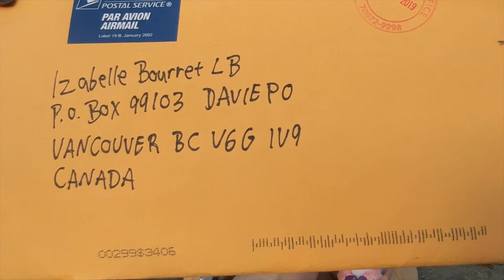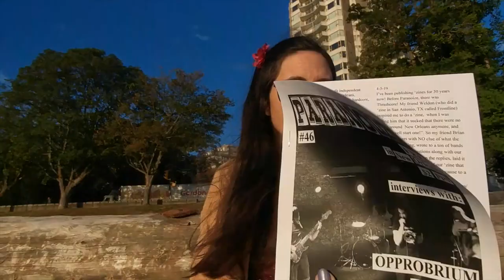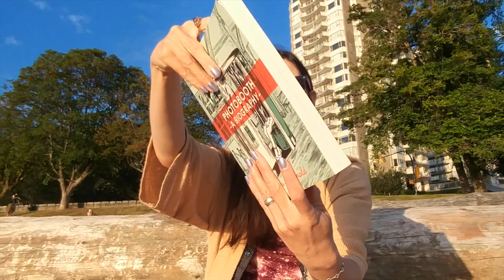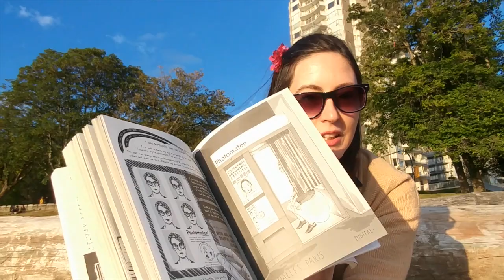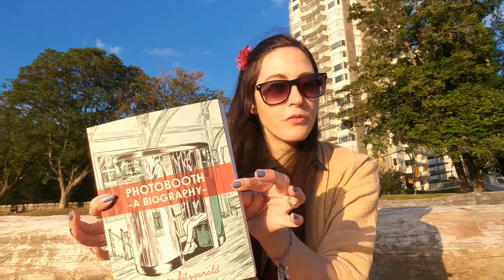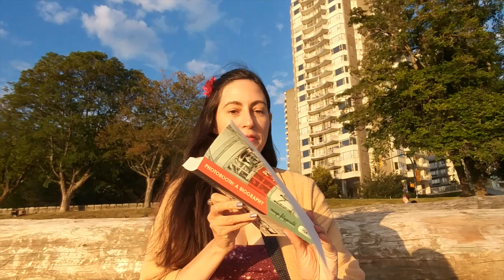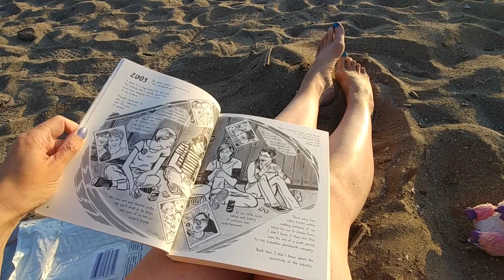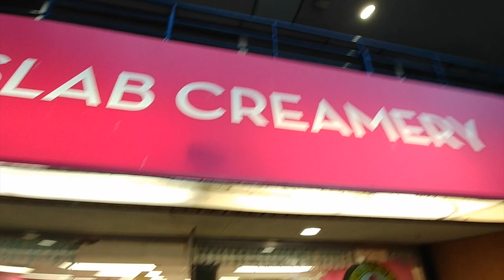MAIL TIME @ English Bay, Meags Fitzgerald's book, Personal Space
MAIL TIME in English Bay featuring :

Paranoize Music zine ( free in New Orleans !

The CBC article about analog photobooths featuring Amber Dearest & Neags Fitzgerald

Toronto writer & activist's Maranda Elizabeth has 3 self-published books, the latest is called "We Are The Weirdos"

Filmé par Izalixe Straightheart et Pancho Sanza le pink koala à English Bay, Vancouver BC, le 22 Juin 2019

Don't forget to attach a note so I can say thank you !

You can get my zines, DIY postcards, mail-holder clotheslines & other artistic creations on Etsy

Send MAIL  or goodies to :

Izabelle Bourret L . B .
Vancouver BC V6G 1V9 CANADA

Thanks, love, Iza & Pancho